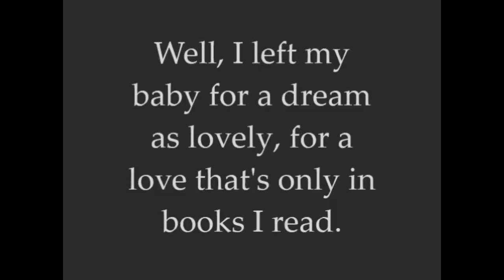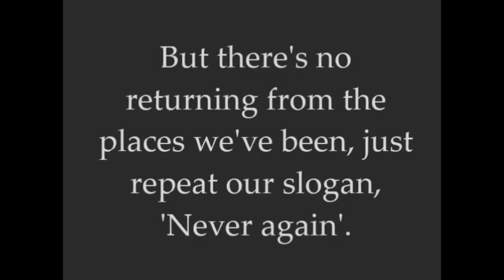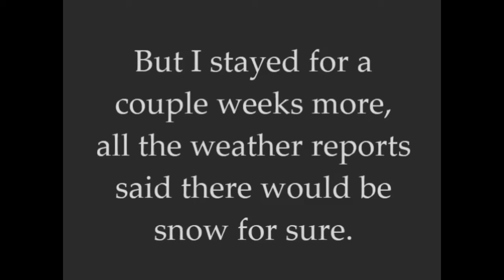Weather Reports - Bright Eyes Karaoke